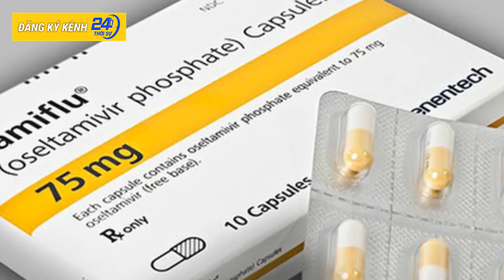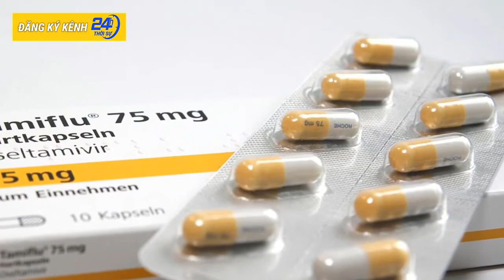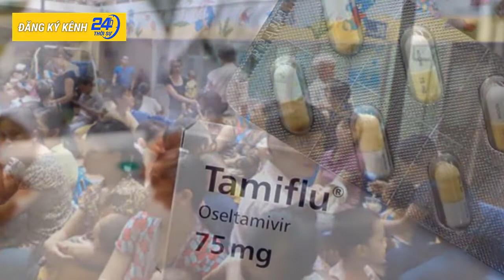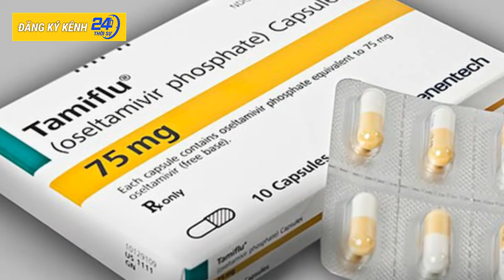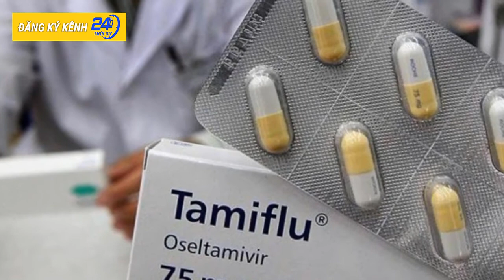Cảnh báo Bệnh cúm A đang gia tăng, nhiều bệnh nhi nhập viện